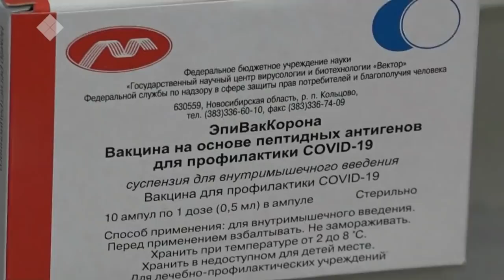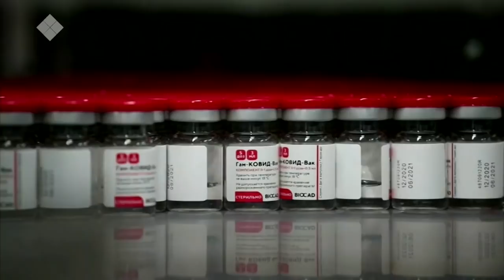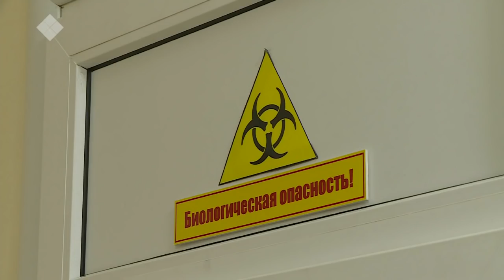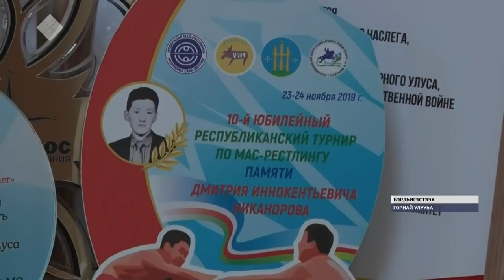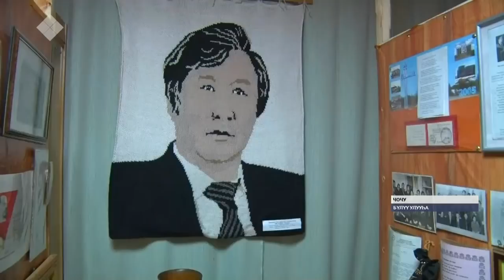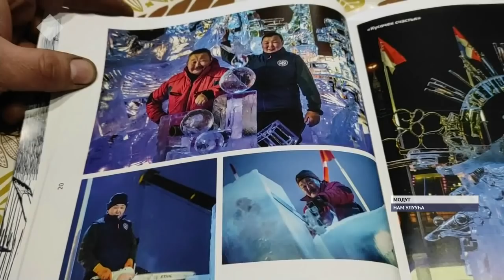«Саха сирэ» информационнай биэрии. Тохсунньу 18 күнэ, 13:30 ч.